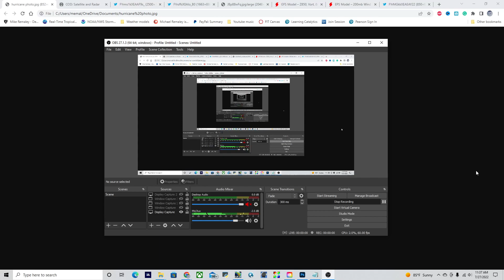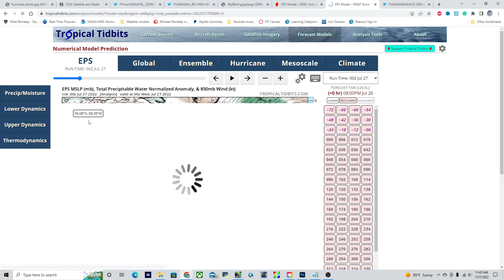Hurricane Forecast: Which States Will Be Affected?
The Gulf Coast USA is in trouble this year from powerful hurricanes, Who has the highest risk and what can you do about it??

Timestamps:
0:00 Opening
0:20 Overview of the Atlantic
0:50 Orlando, FL weather forecast
1:26 Tropical Storm Frank (EPAC)
2:46 Gulf Coast hurricane trouble in 2022?!
5:02 When will the tropics heat up??
6:18 Mid-August hurricane troubles?!
9:58 Closing